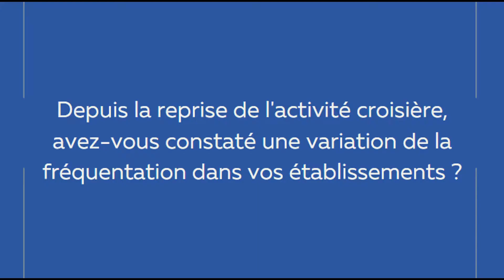Capsule vidéo Savonnerie de la Licorne